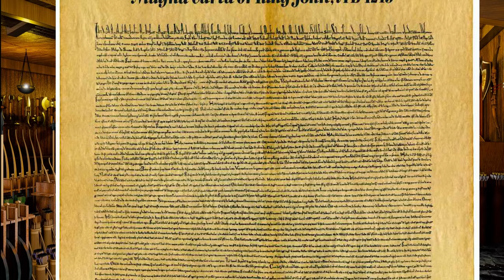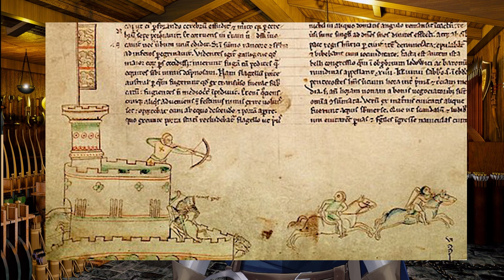Story of the KNIGHT who SAVED England | William Marshal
This is perhaps the Greatest Knight to ever live. Serving 4 kings, winner of multiple tournaments, and fought in countless battles, including the Crusades, even saving an entire Kingdom from Ruin! This is the story of the incredible man known as "The Greatest Knight to Ever Live" William Marshal.

Sources: The Greatest Knight, By Thomas Asbridge
I highly recommend this book!

Artist: Iwi @iwiwiwii
Rigger: Kino @kinaurr
Backgrounds: Nailum @ArtNailum
Overlays, Logo, Banner, Intro, Outro, Wait Screen: Studio Seraph @studio_seraph
Please go and check them out!

Epic Battle Music Dragon Castle by @Makai-symphony